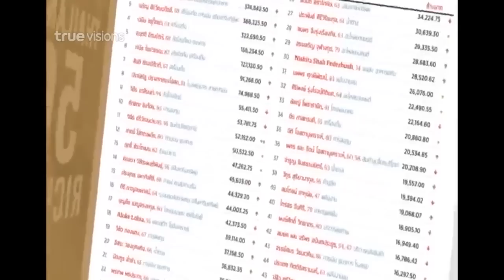Who Are You ตอน 19 (1/3)